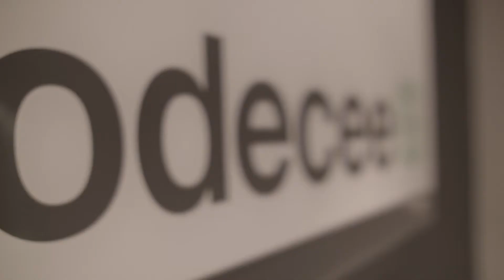Odecee Sprout #10 - In Flight